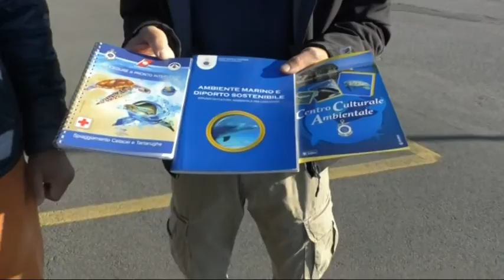Porto di Chiavari base del progetto "Delfini Metropolitani"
CHIAVARI - Il porto di Chiavari è stato, per la prima volta, una delle basi del progetto "delfini Metropolitani" dedicato allo studio dei cetacei lungo il litorale ligure.